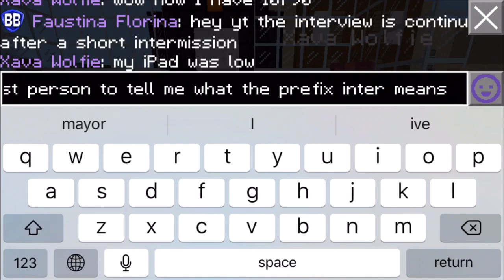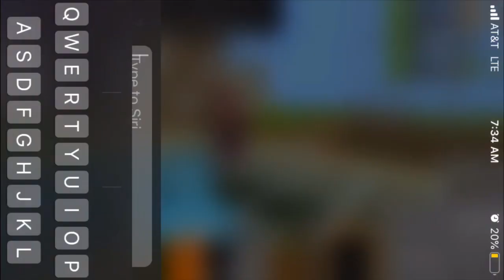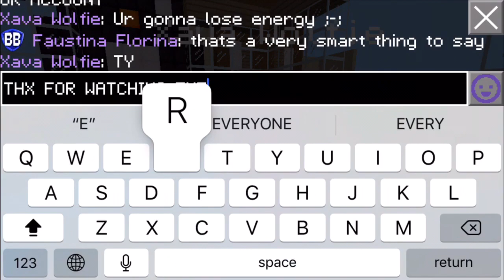Interviewing Xava Wolfie, who has to use energy